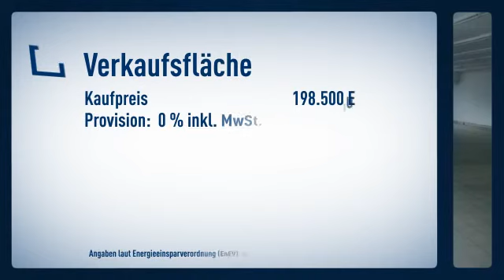PROVISIONSFREI Verkaufshalle (ehemals SB-Markt) in Dortmund-Sölde, direkt an der S-Bahn Statio